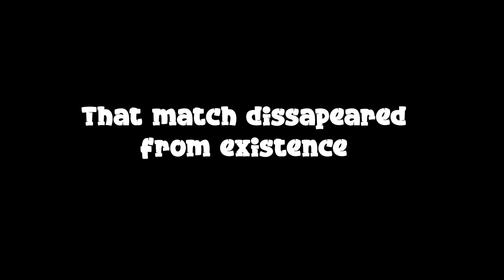League of Legends servers in a nutshell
New uploads almost every week